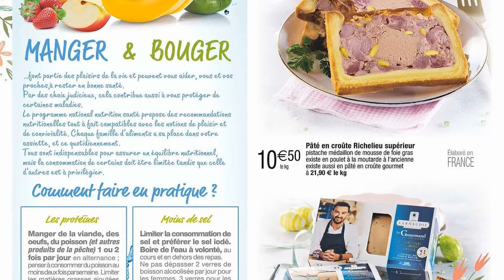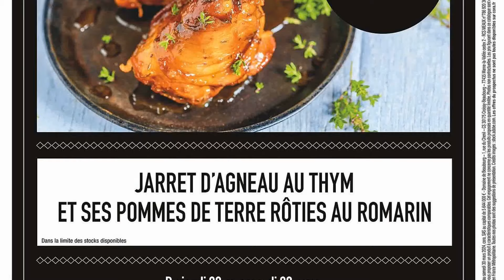catalogue CORA du 26 au 30 mars 2024 ❌ UN RÉGAL PASCAL - FRANCE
🛒🛒NOUVEAU catalogue chez 📍CORA📍 du mardi 26 au samedi 30 mars 2024 en FRANCE!